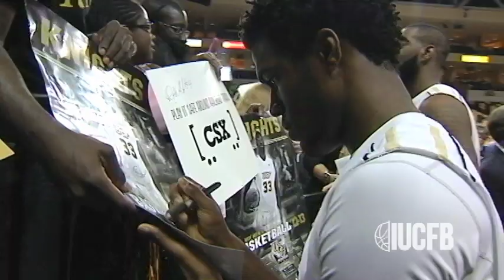Daiquan Walker Profile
Inside UCF Basketball introduces you to Freshman Guard Daiquan Walker. Daiquan tells us about his Philly roots and family as well as his friendship with fellow Freshman Guard Matt Williams. Feature interviews from Director of Basketball Operations Craig Brown, Associate Head Coach Shawn Finney, Senior Keith Clanton, Junior Isaiah Sykes, Sophomore Kasey Wilson and Freshman Matt Williams.